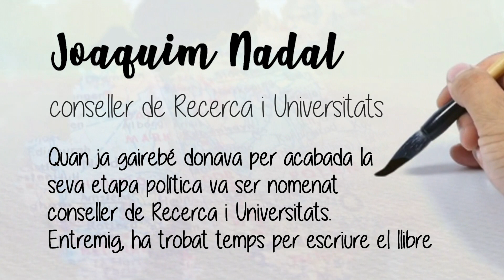...i bona lletra - Joaquim Nadal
Conversa amb Joaquim Nadal, Conseller de Recerca i Universitats